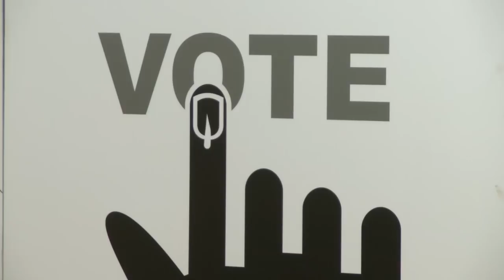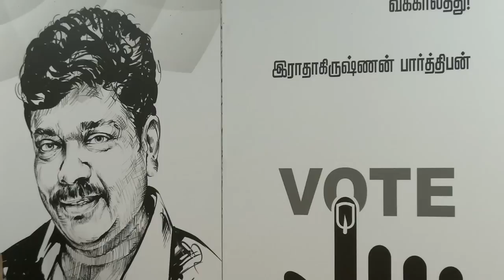Please Vote For NOTA Actor Parthiban New Awareness Campaign - Must Watch